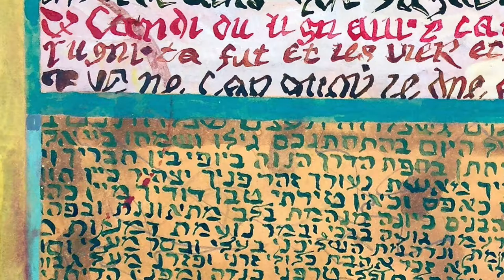CURRADO'S YEAR IN REVIEW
2016 was a graphic year for French artist Currado Malaspina